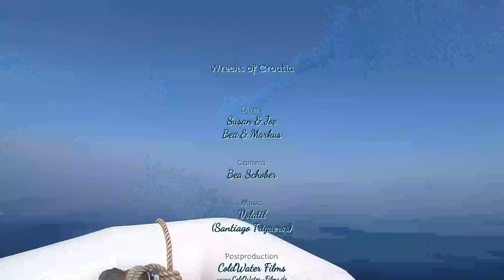Wracktour Kroatien 2018 - Baron Gautsch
Wrecktour in Croatia diving the Baron Gautsch with Alpen Tekkies.
- tritondiving.eu
- alpentekkies.at